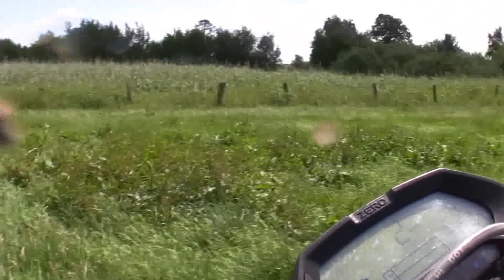Zero FX Elektric Part 2, on & offroad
mit einer Akkuladung zu den Pferden in 4 Teilen